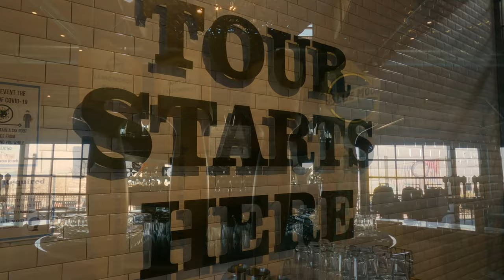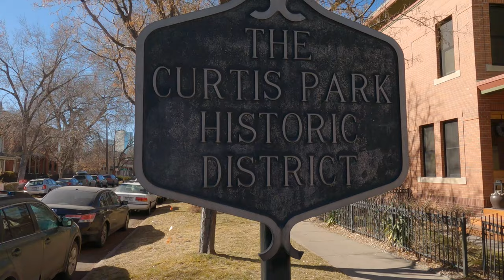RiNo Denver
RiNo is the most trending neighborhood of Denver. It is called the Art District and its being developed to a warp speed. But not without controversy.

Songs:
Amanecer by El Neon
Back in the Days by May Ligne